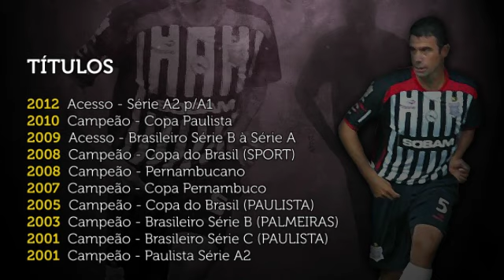Fabio Gomes - Volante (2012)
Melhores momentos do volante Fabio Gomes atuando pelo Paulista de Jundiaí e Atlético Sorocaba